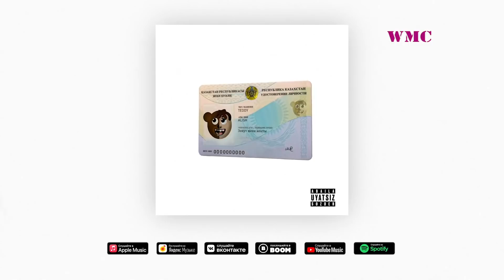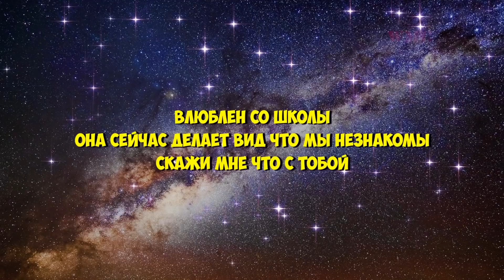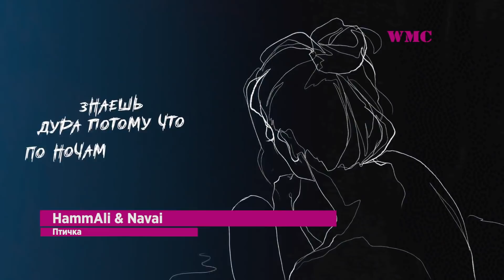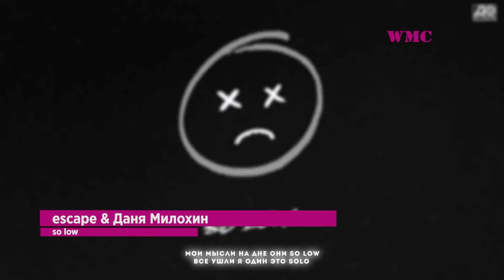ТОП 100 ПЕСЕН SHAZAM КАЗАХСТАН | ИХ ИЩУТ ВСЕ | ШАЗАМ - СЕНТЯБРЬ 2021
📌 Создаём музыку и песни в любых жанрах, под ключ. Переходи по ссылке

100 лучших песен недели, чарт музыкального портала Shazam Казахтан)) Рейтинг топовых песен,  построенный на основе количества распознаваний хитов за неделю!
Cмотрим вместе!) Добра вам!)) Погнали!)

Оптимизация (не читать): топ 100 песен shazam, хиты 2021, хиты shazam, топ 100 песен, новинки песен 2021, новинки песен, шазам 2021, шазам, музыка 2021, апп, хиты европа алюс, хиты европа пдюс, хиты европа плюс, топ европа плюс, музыка для пробежки, музыка для тренировок, топ 100, топ 100 русских песен, топ 100 песен 2021, песнь, shazam 2021, shazam 2020, shazam top 50, shazam top, shazam 2, shazam музыка, shazam а4, shazam артур бабич, shazam аня покров, shazam английские песни, эти песни ищут все, эти песни ищут все в тик ток, эти песни ищут все tiktok, лучшие новинки песен, популярные песни, самые популярные песни, песни, музыка, музыка из тик ток, тик ток, тикток, tiktok, tik tok, популярные песни в тикток, песни из инстаграма, эти песни ищут все 2020, эти треки ищут все, песни которые ищут, песни которые ищут все тик ток, zeykanm, музыка 2020, новинки ноября 2020, топ 100 песен которые ищут все, новинки декабря 2020, топ песен декабря, лицензия лицензия creative commons – attribution (разрешено повторное использование), красивые христианские песни 2021, христианская музыка 2021, лучшпе песни хвалы и поклонения, христианские песни 2021, христианская музыка, христианские песни, прославление и поклонение, прославление, песни христианские, христианские песни прославления, новые христианские песни, песни прославления, християнські пісні, детские христианские песни, музыка для молитвы, лучшие христианские песни, христианские песни молодежные, прославление музыка, w1jnk5vxfkg, радио шансон, chanson (musical genre), золото шансона, круг, бумеr, бумер, бутырка, лепс, трофимов, снегири, рюмка водки на столе, рюмка, водки, кучин, в таверне, третье сентября, 3 сентября, шуфутинский, огонёк, я куплю тебе дом, лесоповал, королёв, наговицын, ваенга, курю, магадан, слуцкий, хоп, мусорок, воровайки, ушаночка, жаров, катя огонёк, тишинская, жека, гололёд, радовать, днепров, петлюра, кабриолет, волчонок, любавин, за друзей, бандера, бублик, зараза, дюмин, музыка шазам, музыка шазам 2020, шазам 2020, король и шут, лучшие песни, киш, горшок, князь, рок, rock, русский рок, смотреть бесплатно, слушать бесплатно, онлайн, online, песни для души, музыка, muzika, 2019, лучшая музыка, русские песни, русские звезды, russian music, музыкальный канал, music, best music, русская, новое, хиты, ifycjy, [bns, vepsrf, smart tv, король и шут, проклятый старый дом, кавказ, музыка кавказа, кавказская музыка, kavkaz, muzyka kavkaza, kavkazskaya muzyka, chanson, шансон, душевный шансон, концерты звёзд кавказа, песня для души, музыка юга, звезды востока, музыка для души, музыкаюга, песниюга, песни юга, топ песен февраля 2021, живой звук, живой концерт, авторадио, autoradio, avtoradio, концерт авторадио, звезды вживую, звёзды поют без фонограммы, без фонограммы, как звезды поют вживую, голос без обработки, авто радио, новая музыка, премьера клипа, новая песня, музыка шазам, музыка шазам 2020, шазам 2020, русская музыка, клубная музыка, музыка русская, музика 2021, новинки музыки, классная музыка, хиты, russische musik, musik russische, русская музыка 2021, музыка 2021, русская музыка 2021 новинки, музыка 2021 русская, хиты 2021, клубная музыка 2021, новинки музыки 2021, музыка русская 2021, хиты 2021 русские, музыка 2021 русские хиты, русские хиты 2021, russische musik 2021, musik 2021 russische, музыка, новинки музыка 2021, танцевальная музыка, iowa, зара, new, best, russian, music, video, clip, 2020, top, hit, song, super, скачать, бесплатно, смотреть, видео, концерт, онлайн, клипы, слушать, песни, самые, новые, лучшие, русские, супер, дискотека, радио, шансон, гуляй, михайлов, лесп, лорак, мот, крид, баста, zivert, niletto, гуф, ёлка, burito, звонкий, билан, лазарев, нюша, качер, artik, asti, лобода, барских, maruv, monatik, брежнева, виа гра, меладзе, воробьёв, темникова, фадеев, валерия, караулова, савичева, краймбрери, пивоваров, пьеха, киркоров, фабрика, клявер, семенович, ленинград, топ 100 песен 2020, топ песен 2021, клипы 2021 новинки, шазам песни, эти песни ищут все шазам